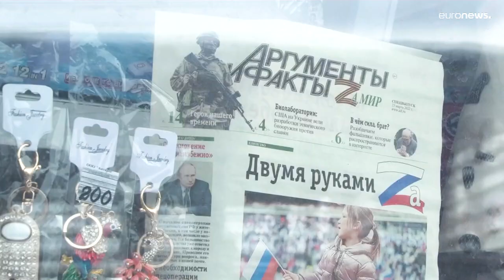Putin in Russland immer beliebter: 83 Prozent Zustimmung im Volk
Im Dezember waren nur 63 Prozent mit Putin zufrieden.